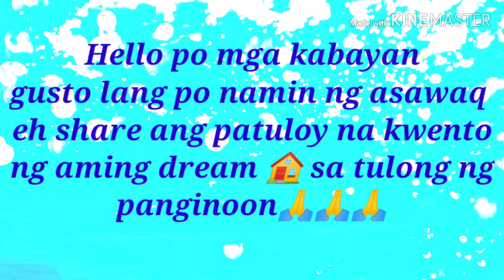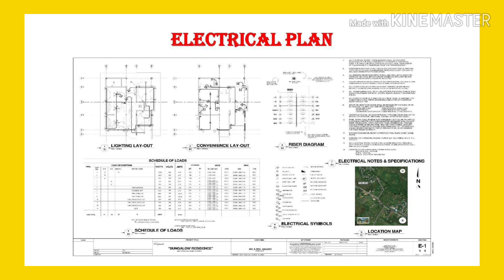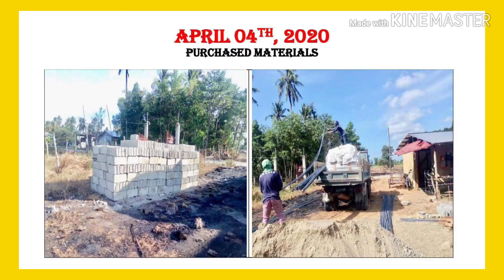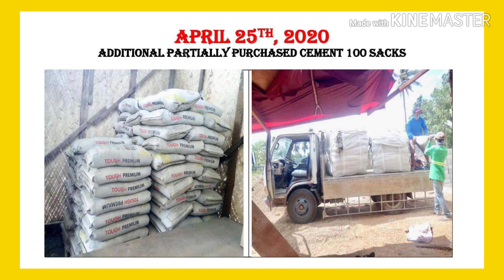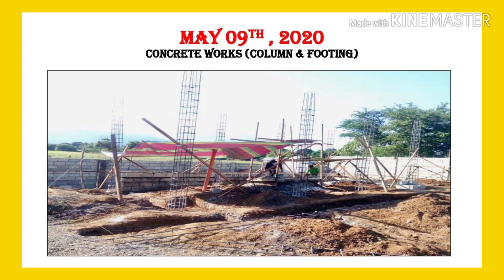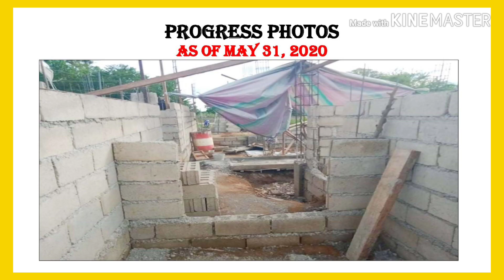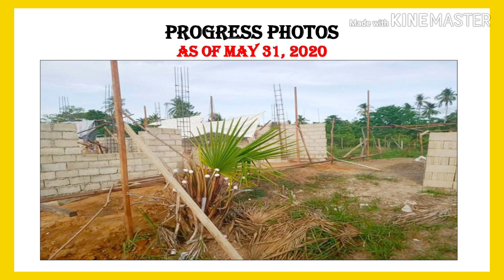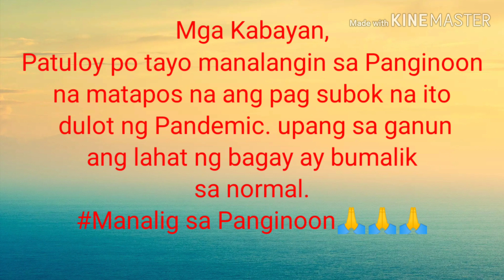PART 1-4 KATAS NG QATAR -OFW SIMPLE PANGARAP LUPA AT BAHAY PINOY TAYO TV